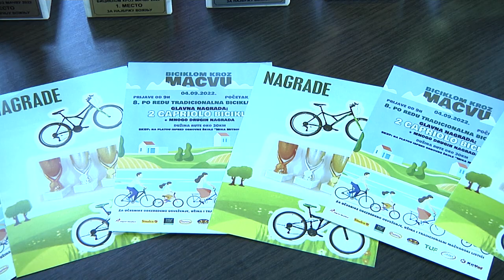BICIKLIJADA 2022 - Konferencija za stampu